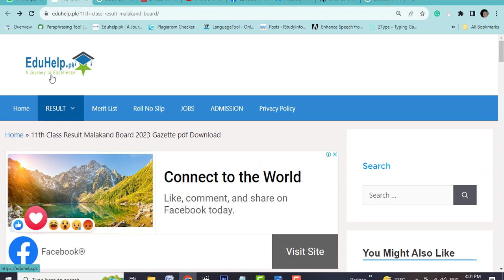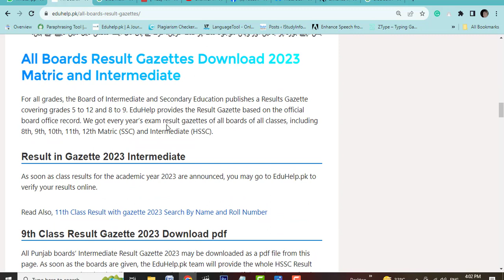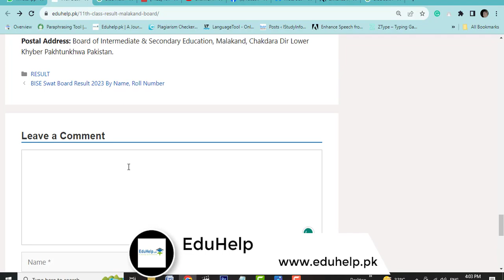BISE Malakand FA FSC Result 2023 Gazette Download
BISE Malakand FA FSC Result 2023 Gazette 11th and 12th class Download. HSSC Annual-I 2023 has been declared. BISE Malakand FA FSC Result 2023 Gazette Download